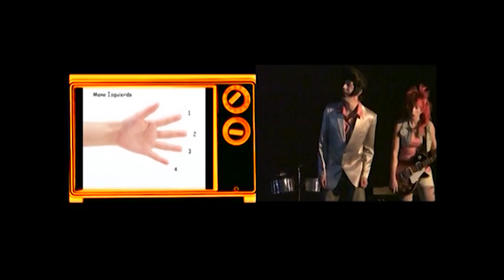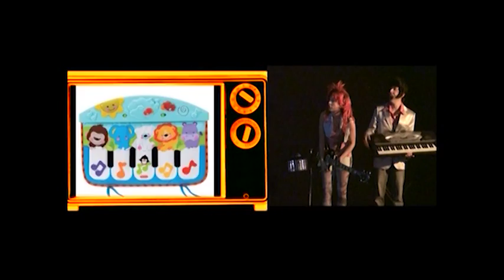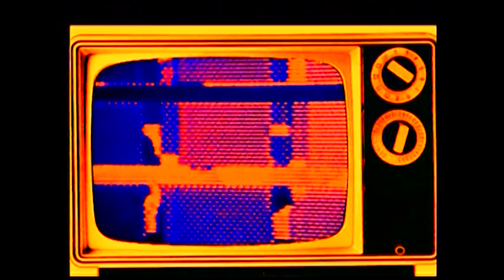LOS MUSITRUPERS - Obra teatral infantil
Actores:
Barby Perrone
Diego Moya
Diego Soler
Facundo Reyes

Guion: Cristian Cardozo
Cancion Los Musitrupers: Perrone/Soler/ Aquim
Produccion: Juan Pradeiro
Produccion General : Jorge Aquim
Buenos Aires
ARGENTINA
JUNIO 2012